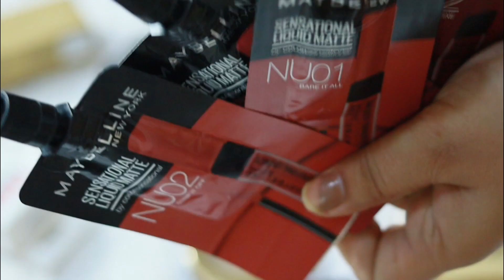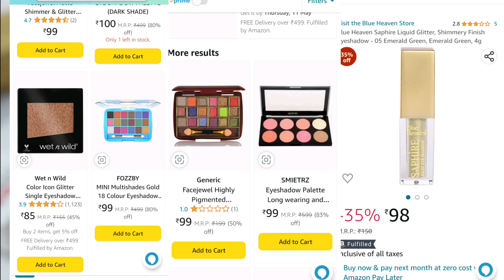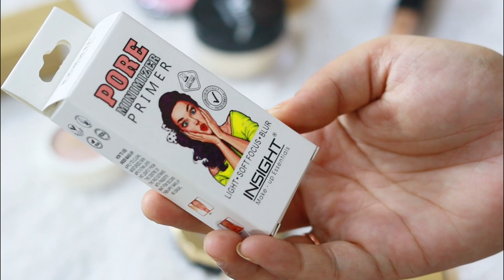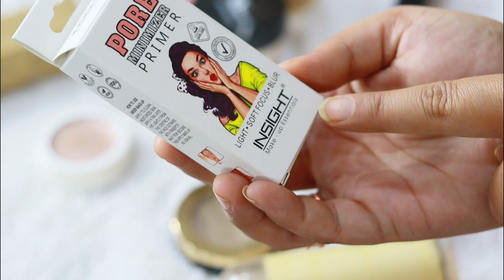Beginners Makeup kit Under ₹100 only 🥰🥰😍😍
Hi ladies i hope u like this video

Swiss beauty lipliner

Blue heaven lipstick

Blue heaven lipstick bullet

Insight lipstick

Insight primer

Foundation brush

Insight Blush

Insight Highlighter

Faces kajal